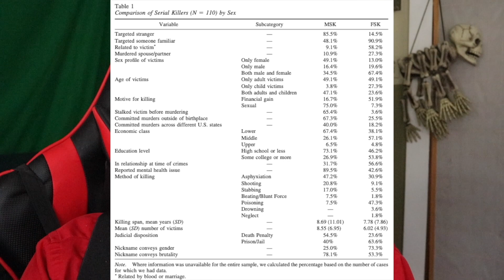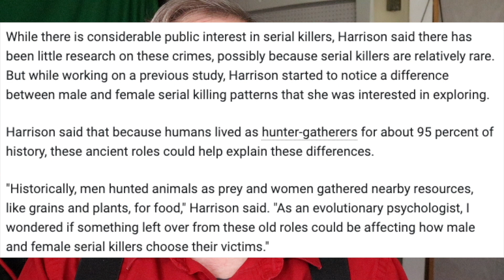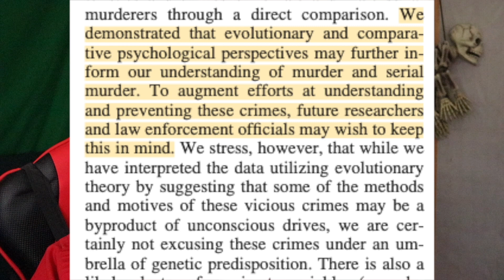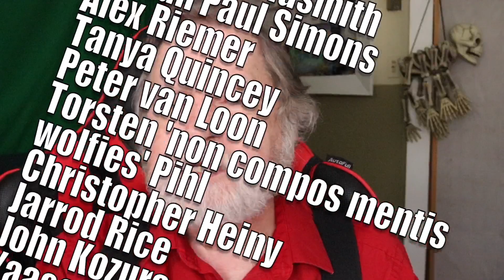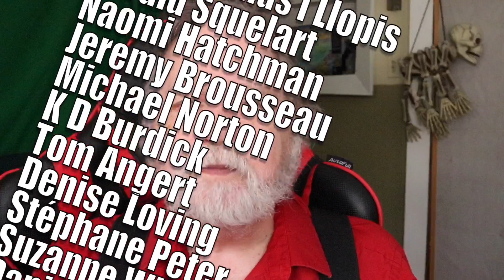EvoPsych & SKs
I read a very bad evolutionary psychology paper so you don't have to.